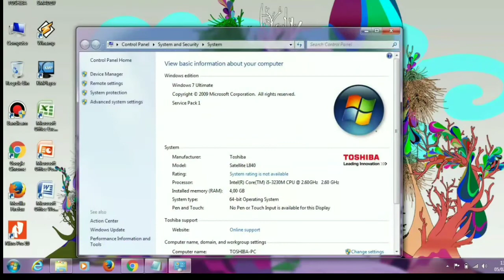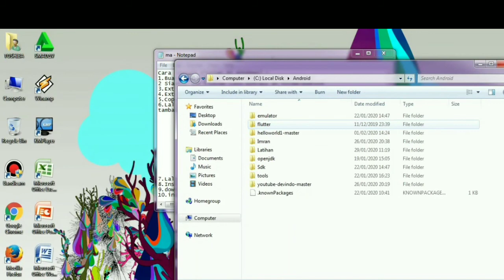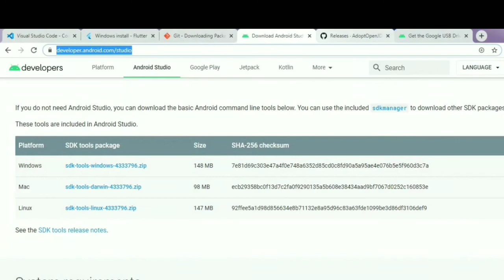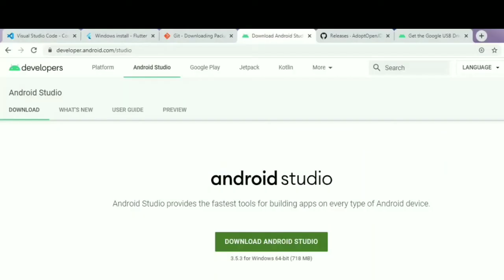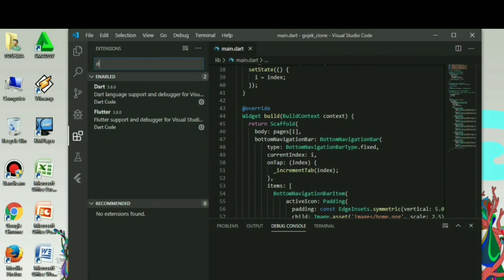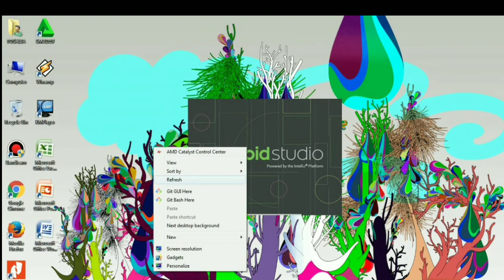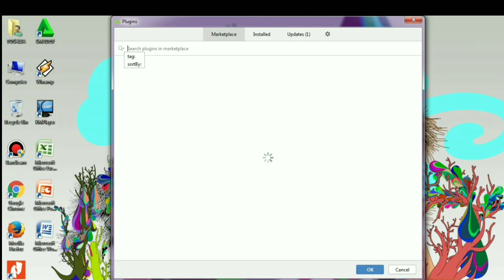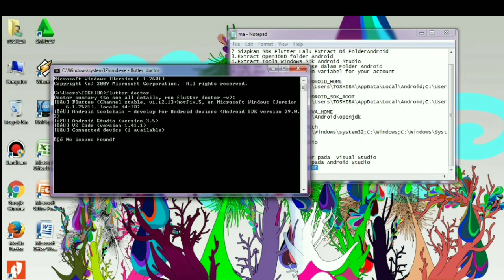Cara Install Flutter pada windows 7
Oke kawan-kawan pada kesempatan ini saya akan memberikan informasi mengenai cara install flutter pada windows 7.Adapun Caranya :
Cara Install Flutter Di Windows 7 :
1.Buat Folder Dengan Nama Android Di Localdisk C
2 Siapkan SDK Flutter Lalu Extract Di FolderAndroid
3.Extract  openjdk folder Android
4.Extract Tools WIndows SDk Android Studio
5.Install Android studio lalu Copy SDK Android Studio Ke dalam Folder Android
6.Lalu atur edit environment variabel for your account
tambahkan
        variabel name  :ANDROID_HOME
     variabel value : C\Users\TOSHIBA\AppData\Local\Android;C\Users\TOSHIBA\AppData\Local\Android\Sdk\extras\usb_driver

        variabel name  :JAVA_HOME
        variabel value :C:\Android\openjdk

        variabel name  :Path
        variabel value :

7.Lalu Install Visual Studio
8.Install Git
9.download usb driver
10.install dart dan flutter pada  Visual Studio
11.install plugin flutter pada Android Studio
12.Cek di cmd flutter doctor